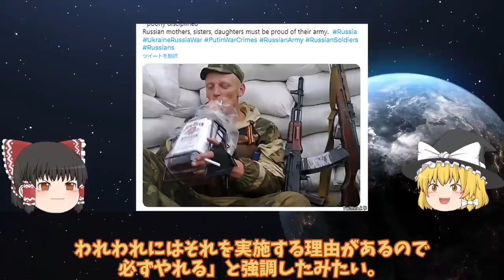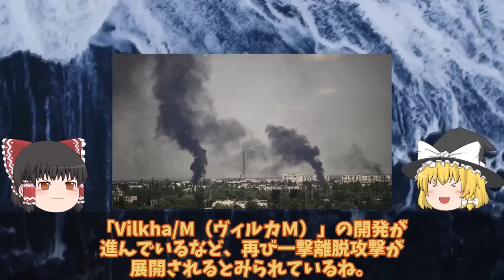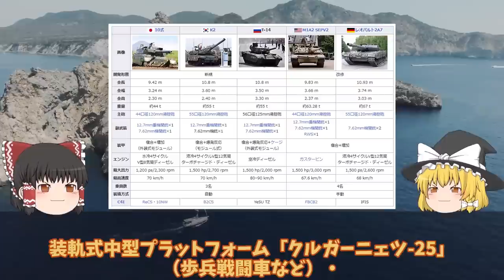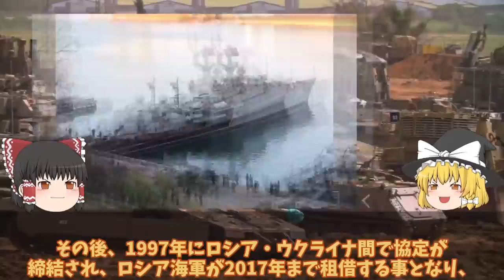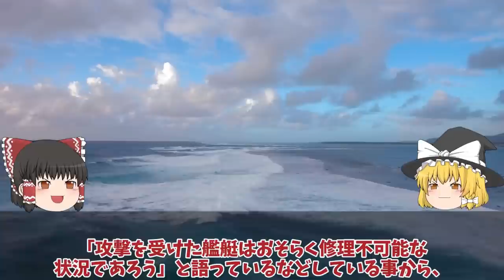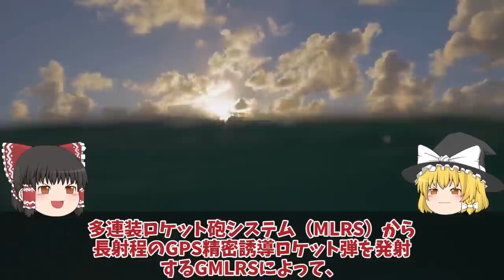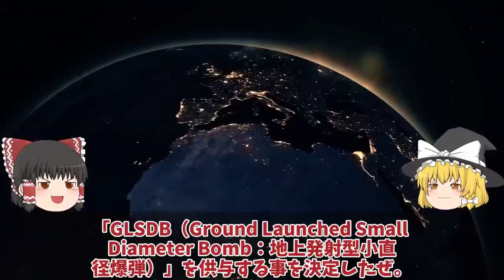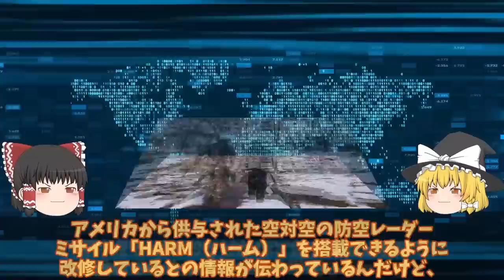【ゆっくり解説・軍事News】クリミア半島奪還スペシャル ウ軍ついにクリミア奪還動く鍵はメルトポリ補給路断絶あらゆる兵器を使用し半島奪還？【軍事】【特集】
01ウ軍ついにクリミア奪還動く鍵はメルトポリ補給路断絶に！あらゆる兵器を使用し半島奪還？

02クリミア北部ジャンコイで大爆発か！ドローン攻撃で破壊ロ軍輸送中の巡航ミサイルが突然バルチザンな？

03クリミア半島で動きありか烏軍ついにMLRS122mmグラートで離脱戦法！一撃離脱法がドローンドネツク州？

04ロ軍ついに最新鋭戦車T14を東部で投入ウ軍最新鋭戦車レオパルド2に対抗か！T14アルマータ戦車すぐに鹵獲ポンコツ？

05ロ軍ついに3機撃退したとの発表セバストボリ黒海艦隊にウ軍ドローン攻撃か！クリミア半島相次ぐ大爆発？

06クリミア大橋口火となる反攻作戦ハイマース新長射程圏内に！南部ヘルソン東岸大規模渡河作戦？

引用・転載「出典：海上自衛隊ホームページ」
引用・転載「出典：航空自衛隊ホームページ」
引用・転載「出典：陸上自衛隊ホームページ」